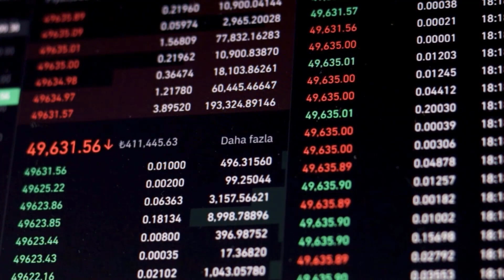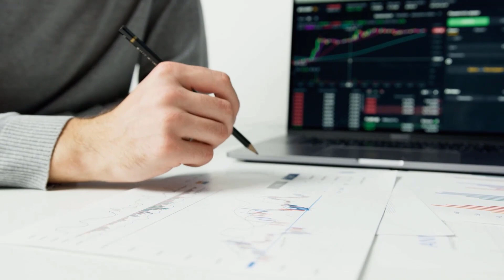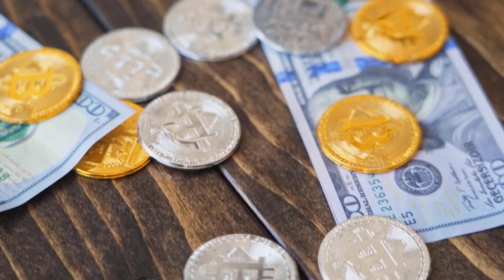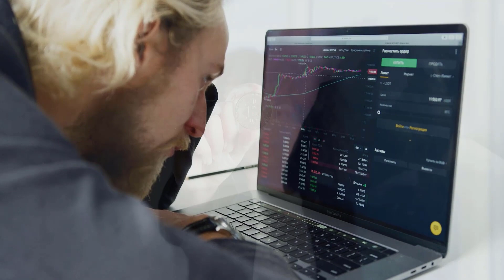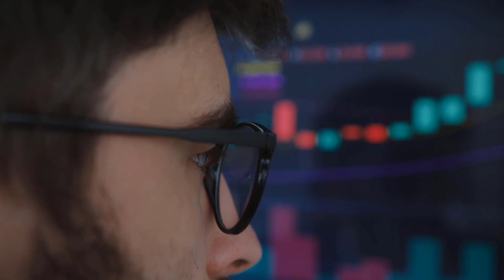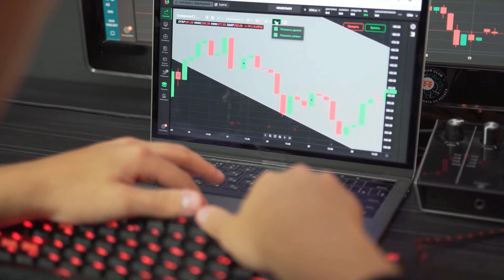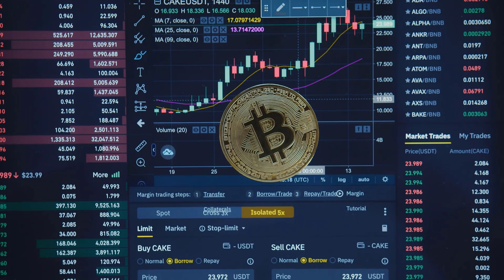VET MASSIVE BULLRUN BY 2024 - VECHAIN PRICE PREDICTIONS & UPDATES